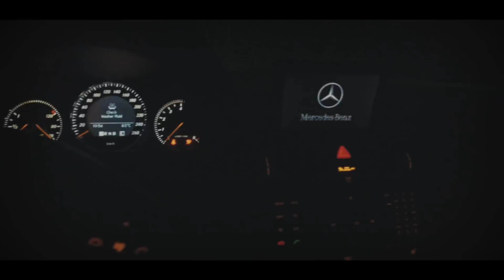A100- Ape mode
this video is one of many music videos done in 2018 shot and directed by SD visions